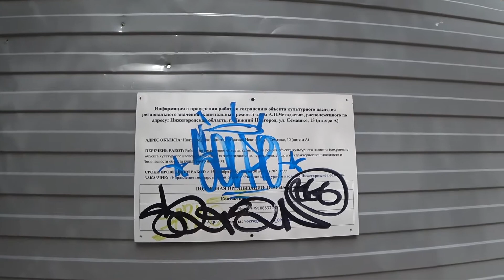Дом А. П. Чегодаева на ул. Семашко д. 15 // Реставрация к юбилею города Нижнего Новгорода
На улице ул. Семашко, 15 (Нижегородский район) к 800-летию Нижнего Новгорода ведётся реставрация (воссоздание) объекта культурного наследия (ОКН) регионального значения "Дом А. П. Чегодаева"

Дом бывшей усадьбы князя, помещика Васильского уезда Александра Петровича Чегодаева был построен в 1851 году по проекту архитектора Николая Адамовича Фрелиха в стиле позднего классицизма. Как говорят специалисты, это редкий образец деревянного классицизма, столь характерного для нижегородской архитектуры того времени.

Краткая историческая справка
В 1838 году участок земли на пересечении Тихоновской (ныне Ульянова) и Мартыновской (ныне Семашко) улиц у коллежского ассессора Беляева купил московский купец 3-й гильдии Виссарион Ключарев, который решил возвести на нем по одному фасаду сразу два одинаковых деревянных на каменном фундаменте флигеля. Но чтобы закрепить красные линии сразу двух улиц по только что конфирмованному плану 1839 года, Строительный
комитет настоял на возведении одного углового более просторного дома.
Проект был переделан. В принципе архитектура ранее утвержденного фасада сохранилась, но в процессе строительства были привнесены некоторые изменения: вместо троечастных окон на крыльях дома выполнены по два окна, а над ними - «фриз».
Здание по ул. Семашко, д. 15 построено в 1851 году по проекту Н.А. Фрелиха. Оно выполнено в духе позднего классицизма и в то время являлось флигелем усадьбы ротмистра князя А.П. Чегодаева, занимавшей обширную территорию вплоть до Ковалихинской площади.
Дом фиксирует угол улиц Ульянова и Семашко, направление которых было задано регулярными планами города конца XVIII- XIX веков.
В августе 2015 года в здании произошел пожар, который его сильно повредил и уничтожил крышу.

На момент проведения историко-культурной экспертизы 2020 года здание имело следующий вид:
«Дом А.П.Чегодаева», 1850-е гг., представляет собой деревянное одноэтажное (с каменным подвалом), прямоугольное с выступом в плане здание. Период строительства объекта указывает на то, что здание объекта культурного наследия возводилось с применением старинных строительных технологий. В настоящий момент здание не эксплуатируется, сети
инженерных систем отсутствуют, фасады здания закрыты баннерами.
Здание деревянное, с обшивкой, одноэтажное, имеет мансардное помещение и подвал (каменный). В плане прямоугольное, перекрытое двускатной кровлей. Композиция симметричного пятиоконного северного фасада, выходящего на ул. Ульянова, акцентирована треугольным фронтоном. Центральная часть симметричного восточного фасада выделена плоским трехоконным ризалитом в центре. По флангам фасада расположено по два окна, объединенных общими сандриками. Прямоугольные окна обрамлены наличниками, боковые стойки которых поддерживают архивольты, над ними расположены прямые сандрики. Над каждым из окон ризалита - полуциркульный архивольт, дополненный дощатой рустовкой, имитирующей кирпичную кладку арки. По флангам фасада расположено по два окна, наличники которых аналогичны наличникам северного фасада, каждую пару окон объединяет общий сандрик.»

Общее состояние конструкций аварийное. Фундаменты: по типу – ленточные, по материалу каменные, выполнены из кладки керамического кирпича с заполнением швов цементно-песчаным раствором. У основания фундамент имеет расширение. Ширина подошвы фундамента составляет 870 мм. Цокольная часть фундамента выступает над уровнем земли на 300-800 мм. Толщина стенки фундамента с учетом декоративных слоев отделки составляет 560 мм. В ходе исследования выявлены места с опрокидыванием стенки фундамента объекта культурного наследия, с разрушением кирпичной кладки, с разрушением декоративного штукатурного покрытия внутренней поверхности стен фундамента. Отклонение стен фундамента от вертикальной плоскости на величины, превышающие  нормативные согласно СП 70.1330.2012. Техническое состояние фундаментов – аварийное. Стены подвальных помещений выполнены из кирпича на известковом растворе. В ходе исследования выявлены места с разрушением строительных конструкций перекрытия подвальных помещений, следы переувлажнения и разрушения кирпичной кладки стен, следы пожара. Техническое состояние подвальных стен – аварийное. Цоколь – кирпичный, оштукатурен, окрашен, наблюдаются сколы и трещины, следы переувлажнения, отслоение штукатурного и окрасочных слоев. Наблюдаются места раскрытия кирпичной кладки, разрушения кирпичной кладки, выветривание кладочного раствора, повреждения и разрушения декоративного покрытия цоколя, следы биопоражения и биодеструкции на наружной поверхности цоколя. Техническое состояние цоколя - аварийное.

Летом 2021 года проводятся работы по воссозданию объекта.